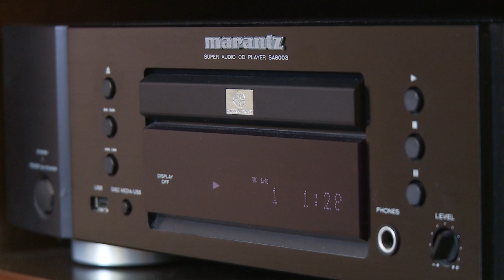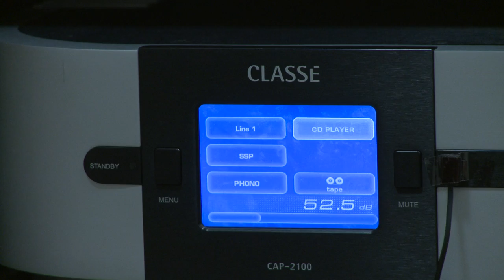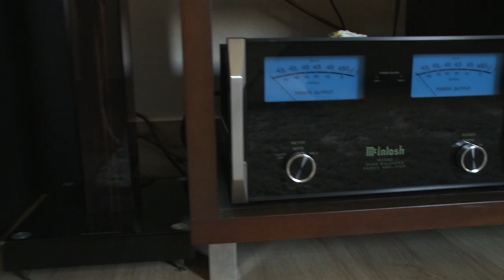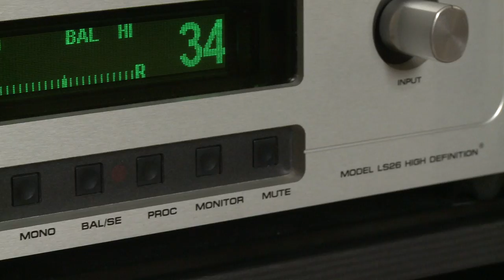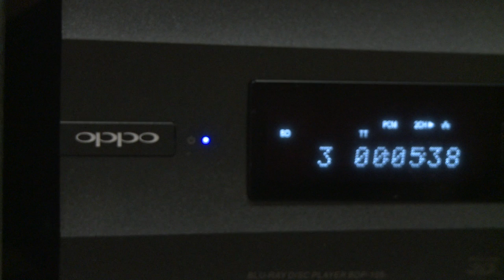Ultimate Home Theater + Stereo Upgrades through 8 years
## Listen with a good speakers set or a good headphone ##

6:10 to the end is another camera with lower microphone quality, so, the audio was bad at this point to the end.